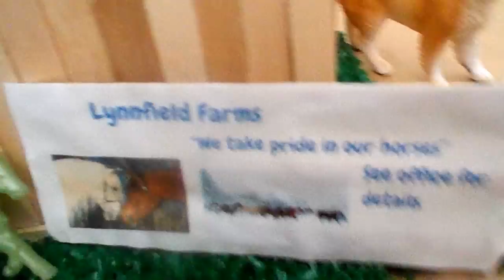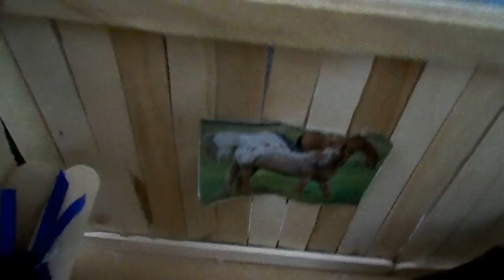Schleich Barn Tour May 2015